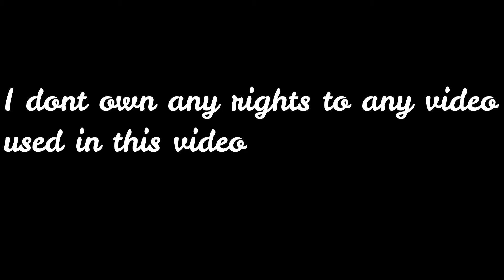Aurora edit 2